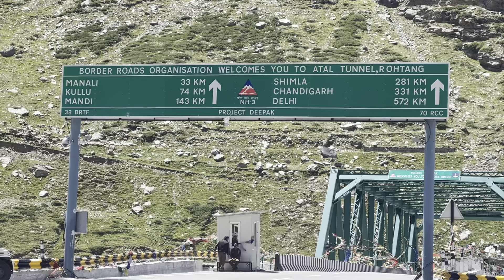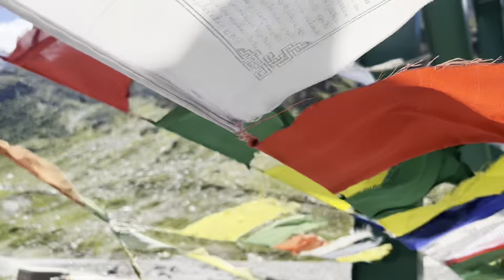Kaza to Manali ||key monetary ||solang valley|| spitivalley || dr.lajja patel